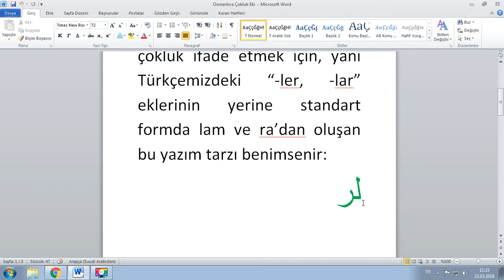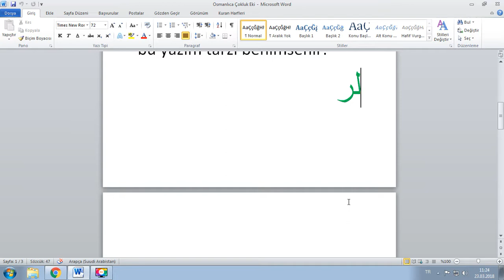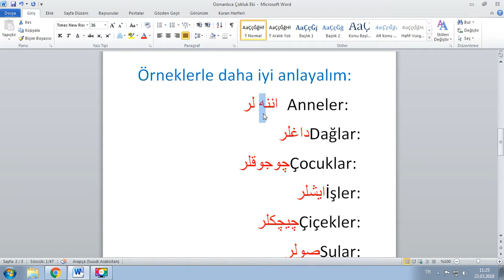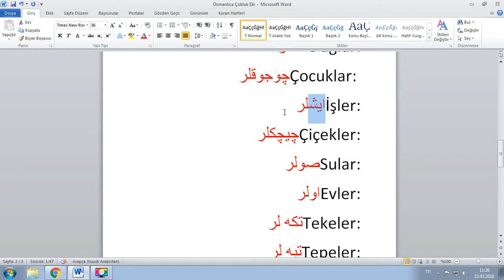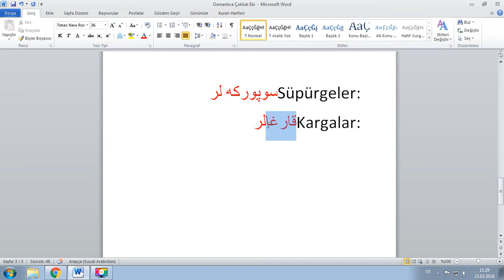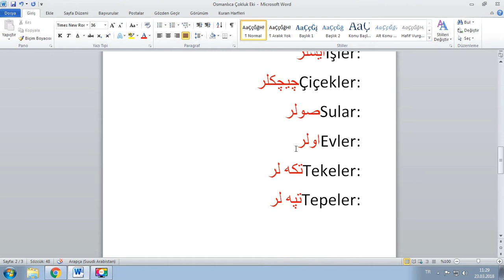Osmanlıca Çokluk Eki Ders-(11)